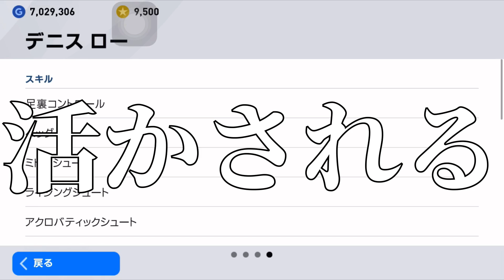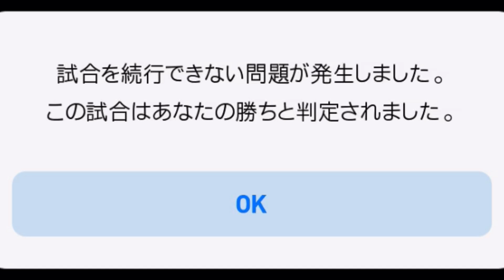デニスローの隣選手権【ウイイレ2020アプリ】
デニスローの相方に迷っているそこの君、この動画を見れば君の悩みも一発で解決します。